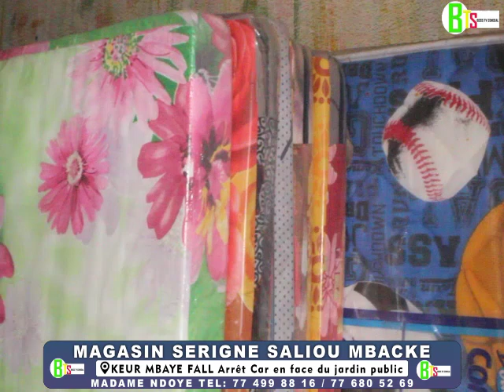Magasin Serigne saliou Mbaké keur mbaye fall sope naby regardez